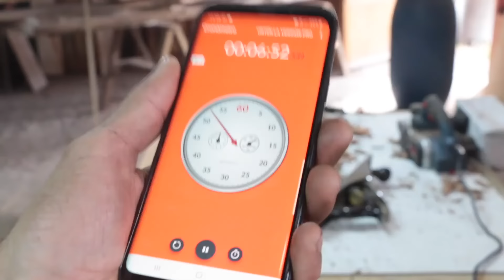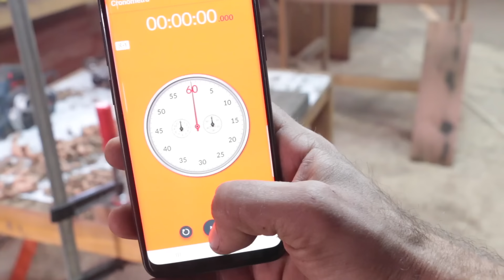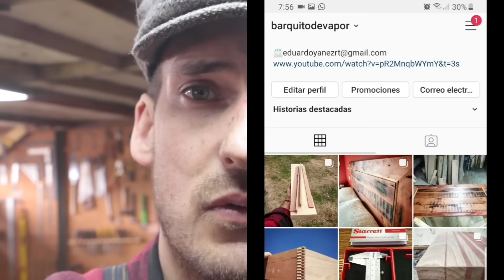Cepillo Manual VS Cepillo Eléctrico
Una batalla amistosa entre dos saca virutas. Espero que lo disfruten. Salut!

Cepillo eléctrico: Bosch GHO 26-82 D
Cepillo Stanley Nro 5